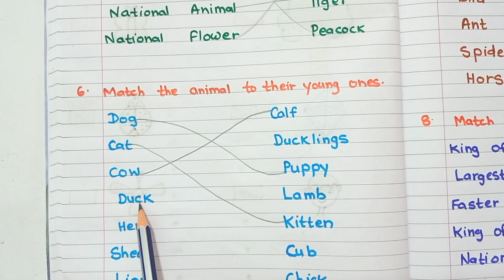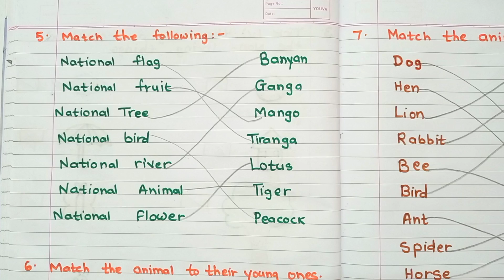Latest UKG EVS Worksheet | Latest EVS Worksheet For UKG/Sr.Kg Class | PP2 EVS worksheet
In this video we know latest UKG/Sr.Kg EVS Worksheet.

EVSWorksheetforukg/sr.kg